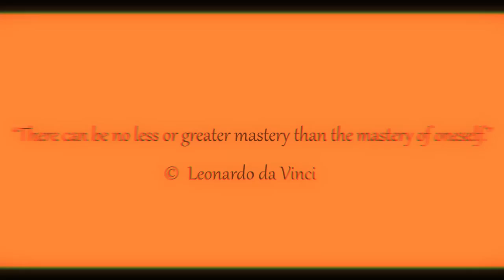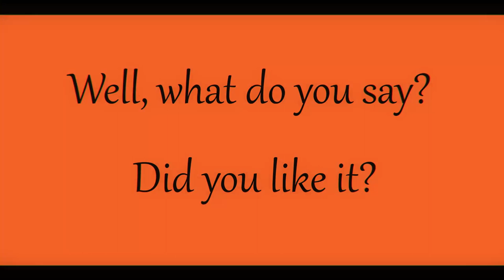Fire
The fiery color is associated with fire, flame and heat. It symbolizes energy, strength and passion. Fire is a symbol of life, and its color is associated with a huge emotional force that awakens in a person a passion for life and a desire to achieve his goal. Are you also motivated by this color?